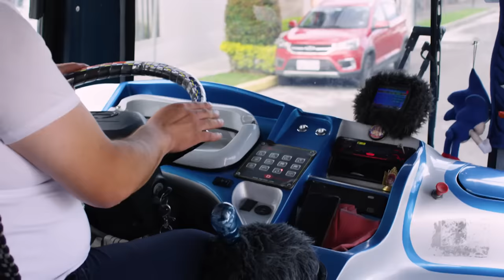¿Un Mundo sin Reggaeton? | enchufetv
Ella es callaíta 🎶🎵 Aunque bueno, ahora es callaito el mundo sin música 🥲

¿Darías tu alma por la música? Nosotros lo hicimos y mmm no creemos que sea recomendable... Al menos que tengas talento musical

Elenco:
Pablo: Orlando Herrera
Mazuna: Maicol Mora
Ailin G: María Karla Gómez
Novio: Julio Pañi
Villana: Sonia Valdéz
Criada: Soledad Bustamante
Hugo: Daniel Páez
Lagartero: Jaime Domínguez
Extra 1: Erick López
Extra 2: Dustin Gavilánez
Extra 3: Jessy Recalde
Bailarín 1: Michelle Enríquez
Bailarín 2: Xavier Martínez
Bailarín 3: Martín Jaramillo
Mariachi 1: Miriram Yungan

Director: Julio Pañi
Director Creativo: Julio Pañi
Gerente de producción: Juan Carlos Flor
Coordinadora de producción: Michelle Echeverría

Equipo guion: Juan Aguilar, Orlando Herrera, Julio Pañi, Juan Diego García, Jesús Jarrín, Daniela Piedra y Daniel Enríquez

Equipo postproducción: Diego Falconí, Luis Moreira, Miguel Sánchez, Víctor Herrera, Sophia Patiño, Mateo Monroy, Jeroham Armijos, Andreina López, Jaime Zambrano, Amy Baez y Karla Morán

Equipo de redes: Fernando Sumba, Juan Martín Villagómez, Daniel Gualichico
Diseño de miniatura: Xavier Casares

Productora de Campo: Valentina Núñez
Asistente de Dirección: Christian Cárdenas y Michelle Echeverría
Locacionista / Asistente de producción: May Grijalva
2AD/Asistente de producción: María José Mayanquer
Runner: Andrés López
Directora de arte: Tania Arambulo
Asistentes de arte: Isaac Andrade, Salomé Rosales
Vestuarista: Francis Sánchez
Asistente de Vestuario: Michelle Quilachamín
Maquillaje: Lilu Ramos
Asistente de maquillaje y peinado: Simone Villagómez
Directora de fotografía: Karol Londoño
Asistente de cámara: Karina Reina
Gaffer: Álex Achicanoy
Best Boy: Rodian Ortiz
Grip : Julio Buenaño
Sonidista: Amy Báez
Limpieza y bioseguridad: Blanca de la Cruz
Transporte: Luis Delgado, Giuliano Carrillo, Lauro Sozoranga

Gerente General: Arturo Yépez
Gerente Financiero: Francisco Salazar
Contabilidad: Diana Garzón